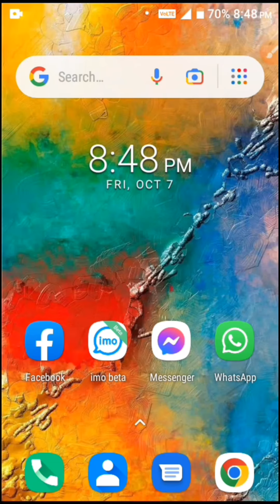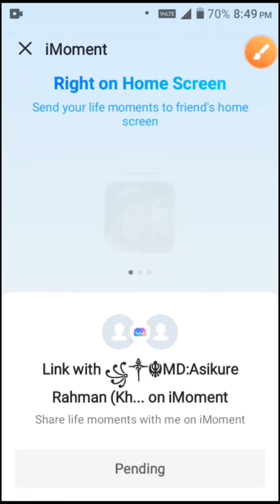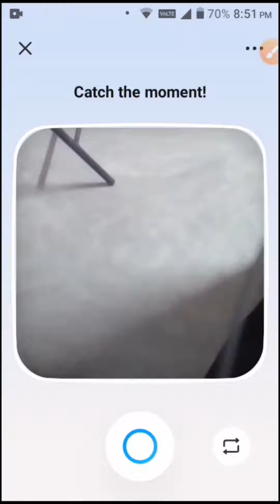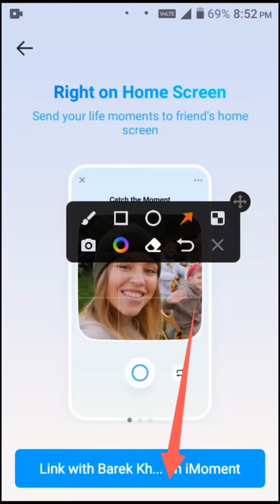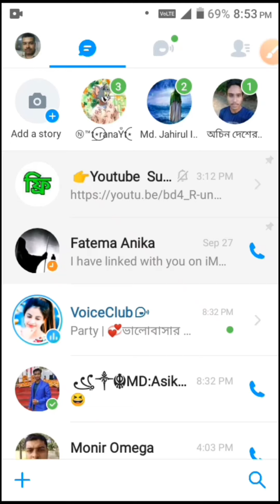ইমু আই মোমেন্ট কি ইমুর নতুন চমক imo imoment new update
Barek Khan Unlimited Tech Intertainment_channel Unlimited Tech Imo Facebook Messenger Others App
IsLamic_Vocal Music_Hadis
Photo Music_Picture Music
Writing_Picture_Music_And Writing_Picture_Music_Hadis
   Business Contract Mail